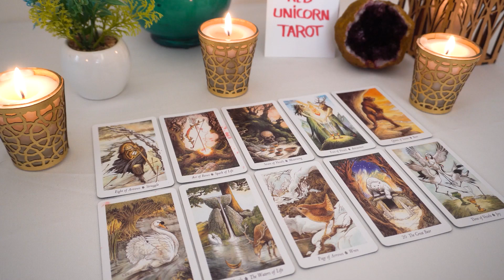AQUARIUS♒ April 2023 🔮💖 Their Silence Doesn't Mean They Don't Care!!! You Mean Everything To Them...